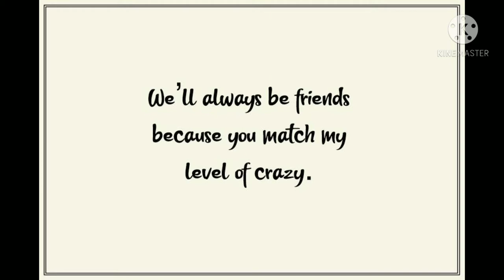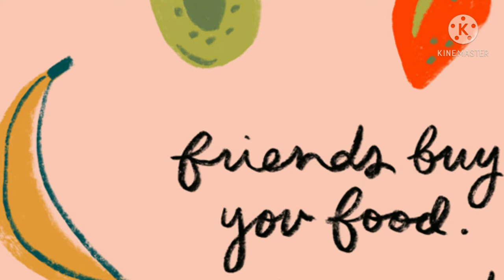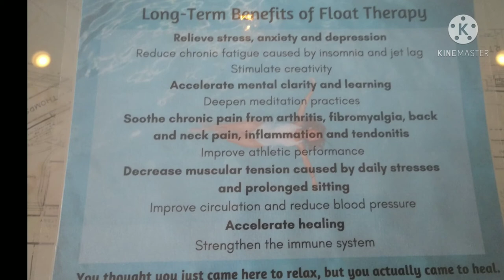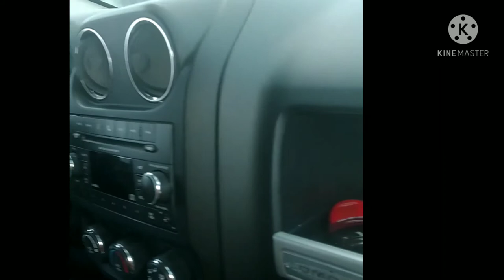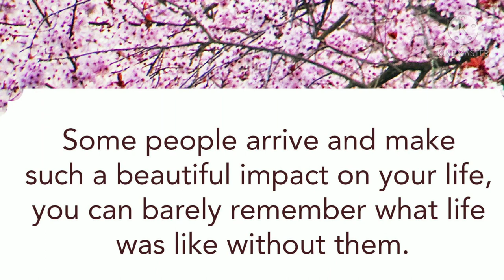Livin Our Best Life! Road trip! Girls Day in Wexford, Pa! Vegan food! 🍔 Float Spa ⛲ Memories 💕